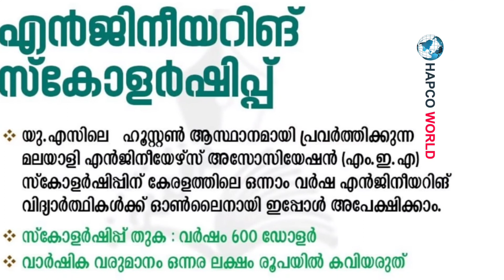600 ഡോളർ സ്കോളഷിപ്പ് ലഭിക്കുന്നു. ഓണ്ലൈനായി അപേക്ഷിക്കാം. വിദ്യാർഥികൾ ശ്രദ്ധിക്കുക|| hapcoworld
600 ഡോളർ സ്കോളഷിപ്പ് ലഭിക്കുന്നു. ഓണ്ലൈനായി അപേക്ഷിക്കാം. വിദ്യാർഥികൾ ശ്രദ്ധിക്കുക|| hapcoworld